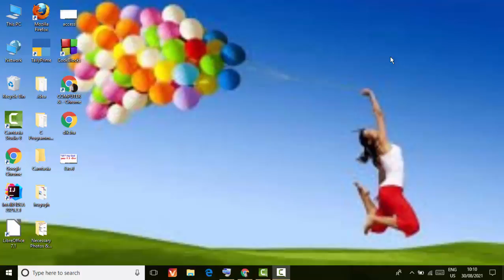Convert the format with this short cut key in Google sheet@COMPUTEREXCELSOLUTION